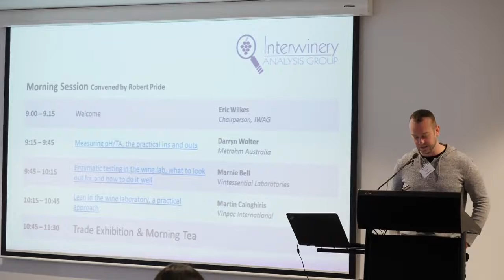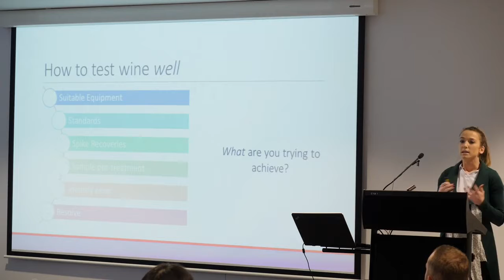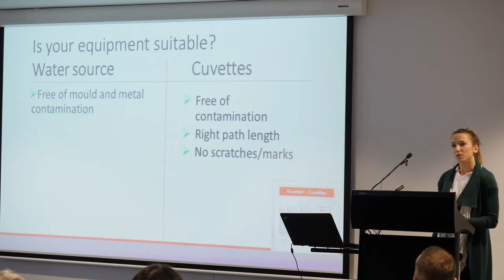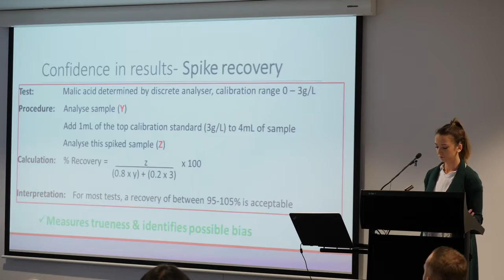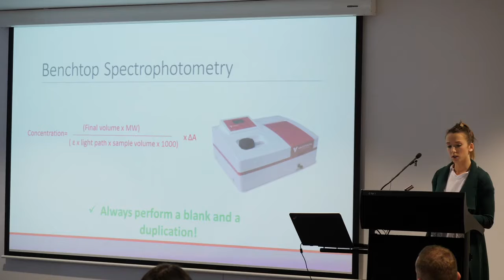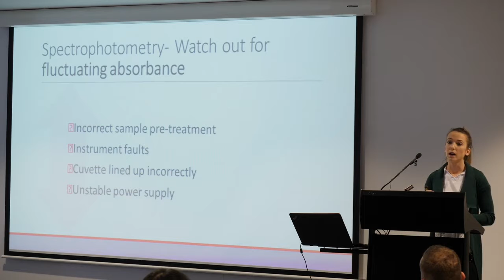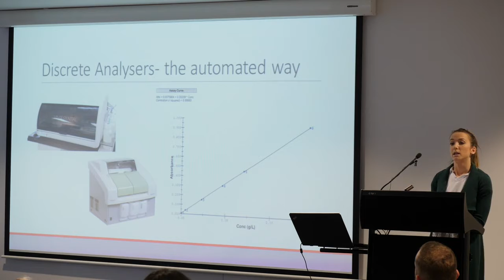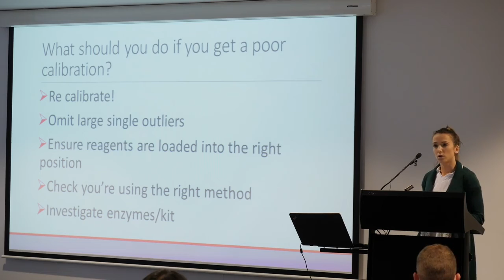Enzymatic testing in the wine lab - Presented by Marnie Bell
Enzymatic methods in the wine laboratory are incredibly accurate, fast and safe, helping to generate important information about your wine to ensure the most informed decisions are made. Whether the methods are performed on a benchtop spectrophotometer or an automatic analyzer, understanding the equipment and materials you are working with is essential to getting the right result the first time. Unfortunately, it doesn’t always go to plan, so it’s important to understand what can be causing poor results and how to fix it.